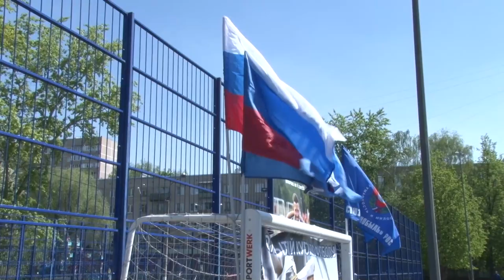Футбольный турнир в честь ликвидаторов ЧАЭС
На стадионе «Солнечный» состоялся детский футбольный турнир, посвящённый 37-й годовщине аварии на Чернобыльской атомной электростанции. В нем приняли участие 8 команд из Московской области.